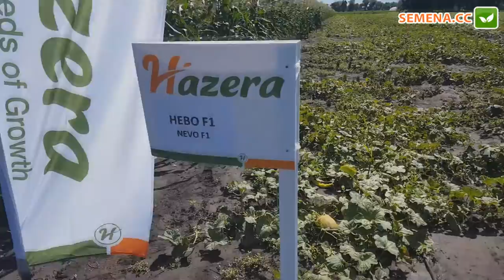Нево F1 диня (Hazera) Культура в полі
А також за телефонами:
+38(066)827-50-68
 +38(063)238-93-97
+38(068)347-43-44